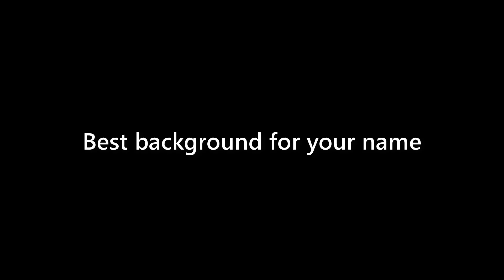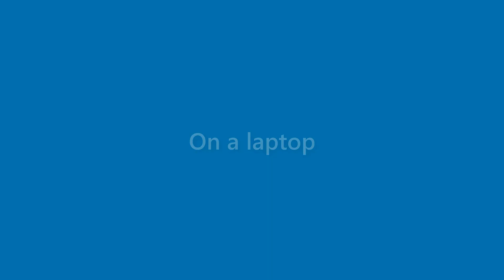Zayden Sullivan - appearance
Name Look - Zayden Sullivan - appearance. In this video we present "Zayden Sullivan" name look and feel in various scenarios.
This video will cover:
How does "Zayden Sullivan" look as a personal letterhead?
How does "Zayden Sullivan" look on a business card?
How does "Zayden Sullivan" look on a computer/laptop screen?
How does "Zayden Sullivan" look with different background colors?
How does "Zayden Sullivan" look with various fonts?